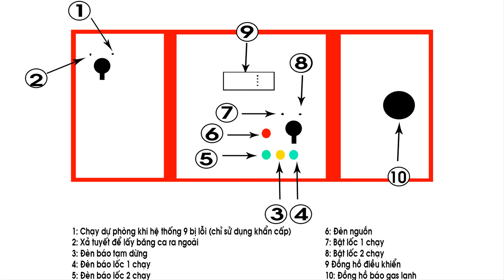Bán Hòm lạnh kính, tủ ướp xác, tủ đông ướp xác có kính mai táng | Máy lạnh dùng trong tang lễ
Bán Hòm lạnh kính, tủ ướp xác, tủ đông ướp xác có kính mai táng | Áo quan mai táng bằng kính ,Freezer Box Reserve Dead Bodies